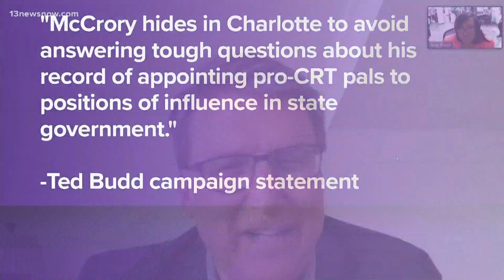North Carolina primary elections to be decided May 17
Early voting has already started for the elections. Polls will be open from 6:30 a.m. until 7:30 p.m.